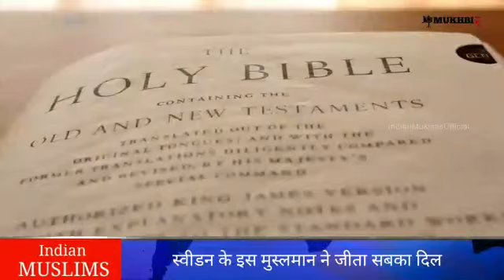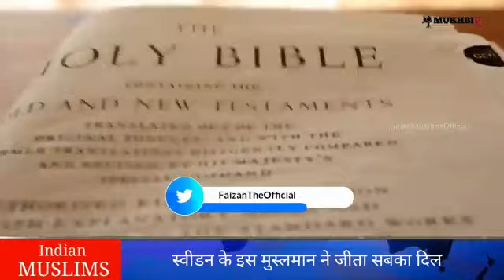Islam Respects Holy Scriptures including Bible - A Muslim Hero in Sweden, Ahmad Alloush told toworld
وَإِذْ قَالَ عِيسَى ابْنُ مَرْيَمَ يَا بَنِي إِسْرَائِيلَ إِنِّي رَسُولُ اللَّهِ إِلَيْكُم مُّصَدِّقًا لِّمَا بَيْنَ يَدَيَّ مِنَ التَّوْرَاةِ وَمُبَشِّرًا بِرَسُولٍ يَأْتِي مِن بَعْدِي اسْمُهُ أَحْمَدُ فَلَمَّا جَاءهُم بِالْبَيِّنَاتِ قَالُوا هَذَا سِحْرٌ مُّبِينٌ ﴿٦﴾
61/As-Saff-6:
And Jesus, son of Mary had said: “O Children of Israel! I am the Messenger of Allah (sent) unto you, confirming everything in the Torah which is in my hand and giving glad tidings of a Messenger who will come after me, whose name is Ahmad”. But when he brought to them clear miracles (proofs) they said: “This is clear magic”. (6)
وَمَنْ أَظْلَمُ مِمَّنِ افْتَرَى عَلَى اللَّهِ الْكَذِبَ وَهُوَ يُدْعَى إِلَى الْإِسْلَامِ وَاللَّهُ لَا يَهْدِي الْقَوْمَ الظَّالِمِينَ ﴿٧﴾
61/As-Saff-7: and who is more wrong-doing than he who forges a lie against Allah as he is invited to Islam (to submission)? And Allah does not cause the wrong-doers to reach Hidayet. (7)
يُرِيدُونَ لِيُطْفِؤُوا نُورَ اللَّهِ بِأَفْوَاهِهِمْ وَاللَّهُ مُتِمُّ نُورِهِ وَلَوْ كَرِهَ الْكَافِرُونَ ﴿٨﴾
61/As-Saff-8: ).
They desire to put out the Glory of Allah with their mouths. And Allah is the One Who shall complete His Glory even though the disbelievers hate it. (8)
هُوَ الَّذِي أَرْسَلَ رَسُولَهُ بِالْهُدَى وَدِينِ الْحَقِّ لِيُظْهِرَهُ عَلَى الدِّينِ كُلِّهِ وَلَوْ كَرِهَ الْمُشْرِكُونَ ﴿٩﴾
61/As-Saff-9: ).
He it is Who sends His Messenger with Hidayet and the True Religion (the pre and post-eternal Religion of Allah) that He may explain (and prove its truthfulness) over all of the religions (where the essentials are forgotten). And even if the disbelievers may hate it. (9)